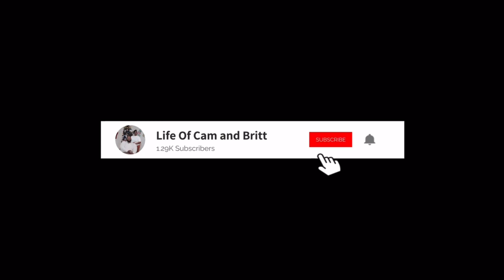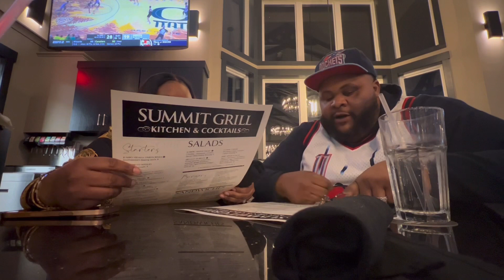Random Lady Hits On My Wife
What’s up family! It’s Brittneys birthday! So we are out celebrating and wanted to bring you
Guys in on our night! In the midst of us having good conversation at dinner this lady walks up and starts flirting. She leaves and we continue with dinner. And you wouldn’t believe what happens next. I think someone has a crush 😩